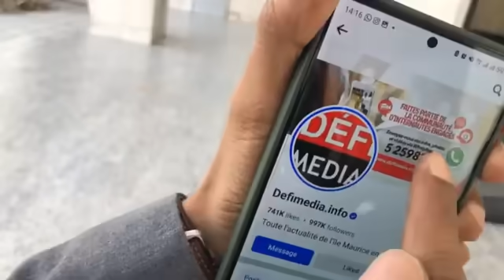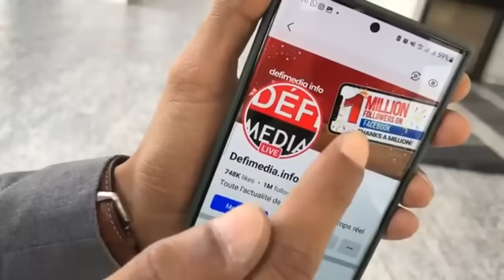Live RMP🎙️- Al Khizr Ramdin en exclusivité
Live RMP🎙️
 Al Khizr Ramdin en exclusivité.